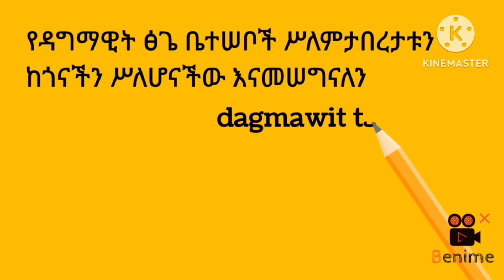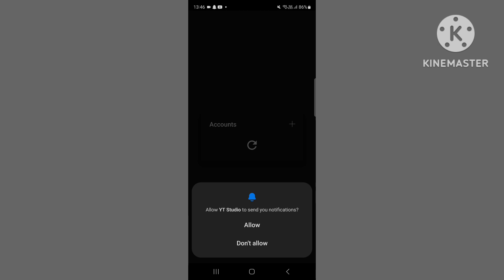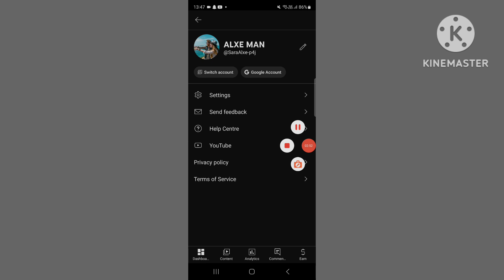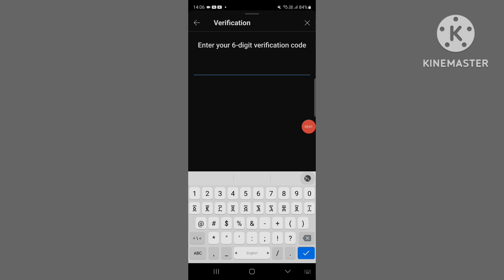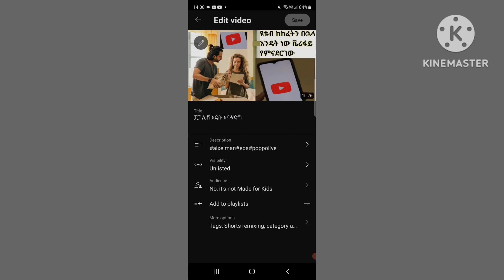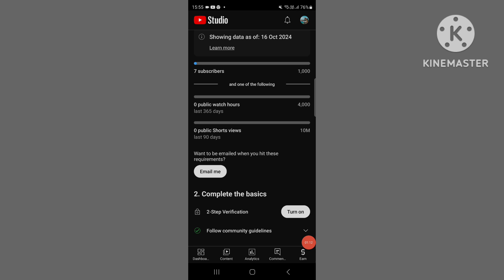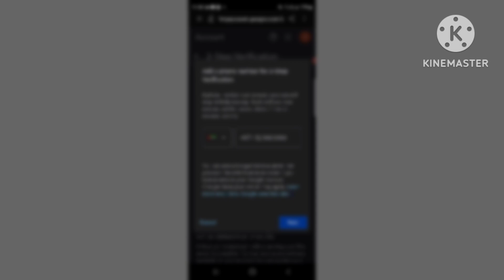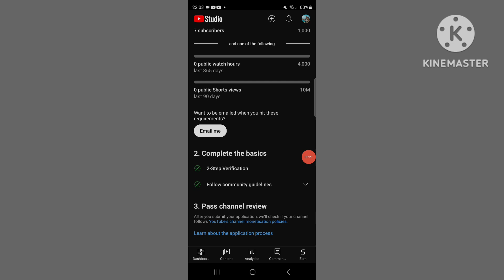24 October 2024